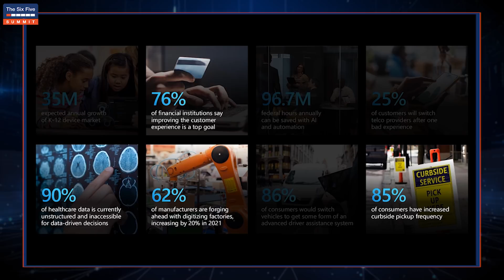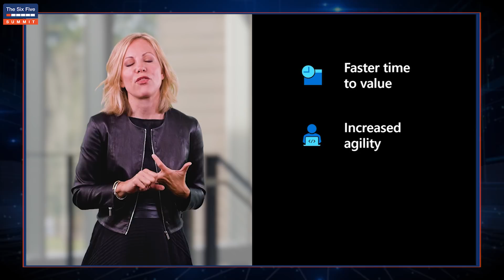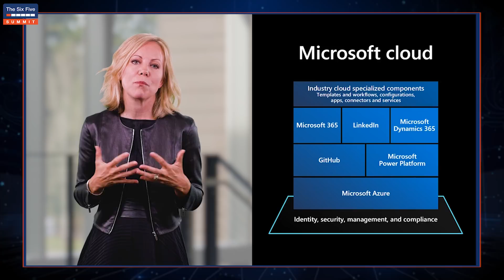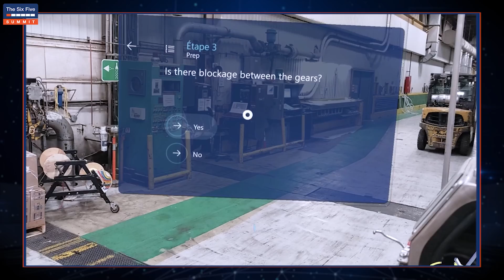How to Thrive in the Future: It All Starts with Data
We've seen that organizations with a strong digital foundation have been more successful in adapting to a year of change, and will be better positioned to lead as we begin to emerge from the global pandemic. A strong digital foundation is built on data, and a data-first approach to remaining business process is the crucial factor to thrive in the future.